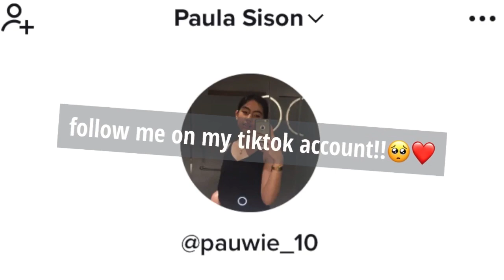VLOG #11 Beach Vlog!! (@Adamos 101) | Paula Sison